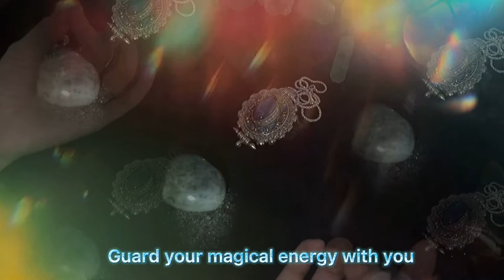Magic herbal medicine production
Herbal Magic | Ancient and mysterious magic Put magical herbs in the necklace of Gawu box.